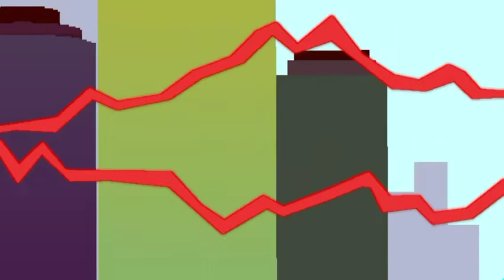Kajiu Brawl| @ADMYT123 Gigan Vs @DoctorKong56 Gigan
The reason to Why it was A Draw:

Monzter Gigan:
more intelligent,Faster Locamotion, Weapons,Durability  and Speed

Doctors Gigan:
Stronger weaponry, Aggression, Quicker reaction time and Agility

Space Kfc Go brrrrr